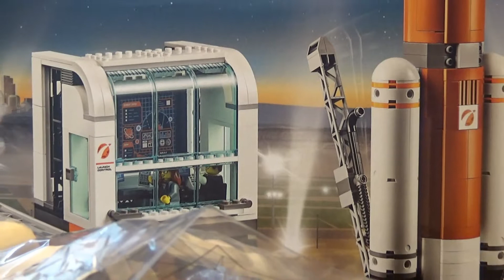Lego 60228 City Ruimteraket en Vluchtleiding Unboxing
Thema: City. Aantal figuren: 6. Jaar: 2019